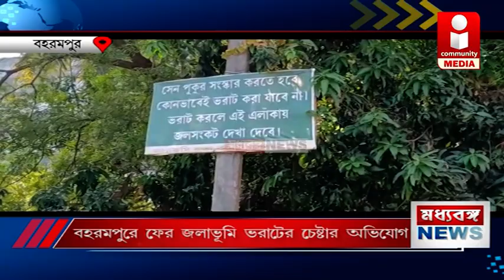বহরমপুরে ফের জলাভূমি ভরাটের চেষ্টার অভিযোগ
শহর বহরমপুরে ফের পুকুর ভরাটের চেষ্টার অভিযোগ। বহরমপুরের ইন্দ্রপ্রস্থ এলাকার সেনপুকুরে রীতিমতো পাম্প বসিয়ে জল তোলা শুরু হয়, যে খবর পেয়ে ঘটনাস্থলে গিয়ে রুখে দাড়ায় জলাভূমি রক্ষা কমিটি।